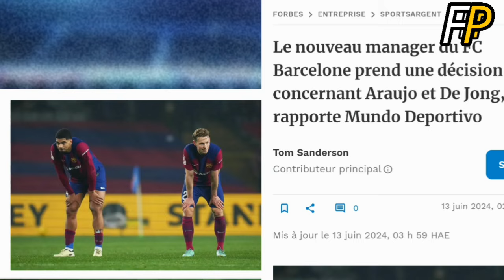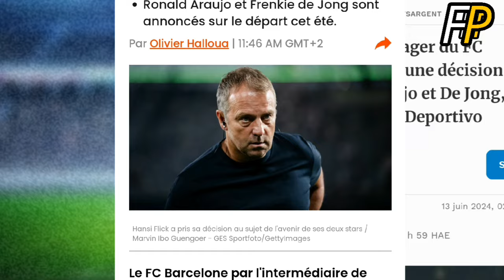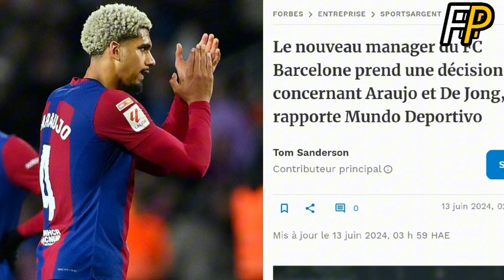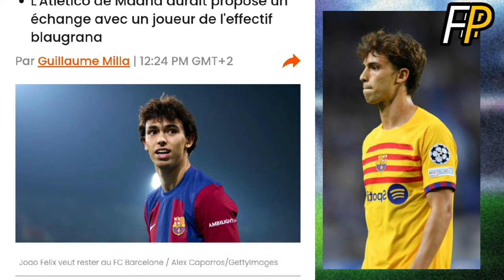✅UNE GRANDE NOUVELLE POUR LES FINANCES DU BARÇA ! HANSI FLICK FAIT UN PREMIER CHOIX CRUCIAL ❌AROJO..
Bienvenue sur [FOOT PLUS] !

🚨Ici, tu trouveras toute l'actualité du FC Barcelone, l'un des plus grands clubs de football au monde. Nous couvrons les dernières nouvelles, les transferts, les analyses de matchs, les interviews exclusives, et bien plus encore !

Rejoins-nous pour des vidéos régulières et reste à jour avec tout ce qui concerne les Blaugrana. Que tu sois un fan de longue date ou un nouveau supporter, cette chaîne est faite pour toi.

🔴LES SOURCES D'OÙ PROVIENNENT LES INFORMATIONS SONT MENTIONNÉS DANS LA VIDÉO✅
© FOOT PLUS "DISCLAIMER" I do not own the anime, music, artwork or the lyrics. This video is not meant to infringe any of the copyrights. This is for promote. "Copyright Disclaimer Title 17, US Code (Sections 107-118 of the copyright law, Act 1976): All media in this video is used for purpose of review & commentary under terms of fair use. All footage, & images used belong to their respective companies.